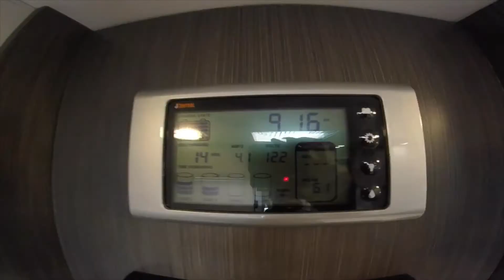HiP Caravan Hire - Jayco Journey 19.61-3 “The Elle”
HiP Caravan Jayco Journey Tourer 19.61-3